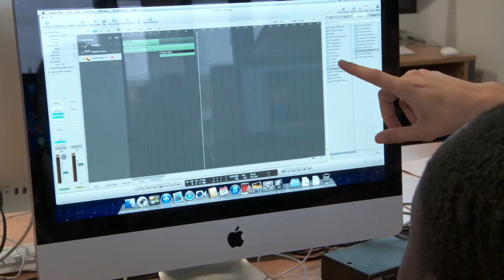WEST LONDON FREE SCHOOL - SEPTEMBER 2014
Educational inspiration in the heart of west London.